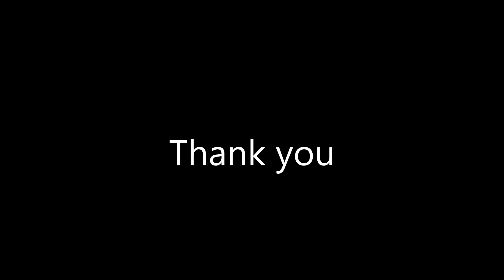Lais Ribeiro Victoria's Secret Runway-end Pose 2010-2017